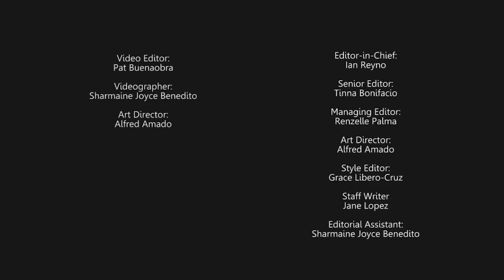Top Three's with JC Santos | StarStudio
Our November cover star JC Santos opens up and reveals his top three's! His three celebrity crushes and more, find out in this video! Don't forget to grab your copies!

Twitter and IG: @starstudiomag